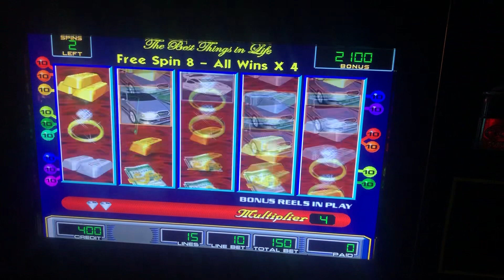Life of luxury I hop